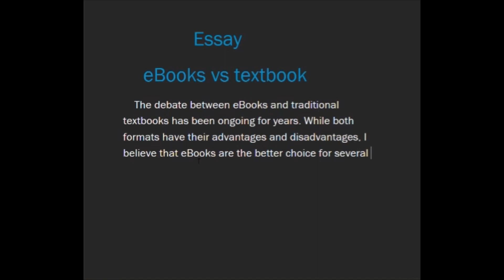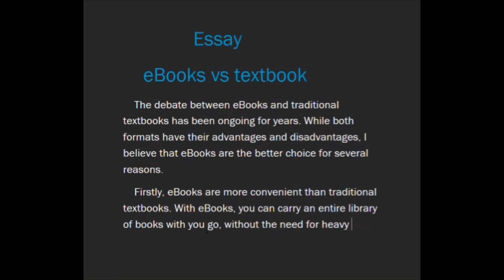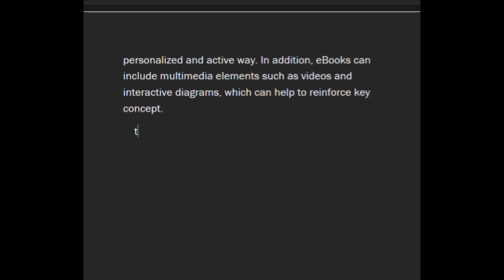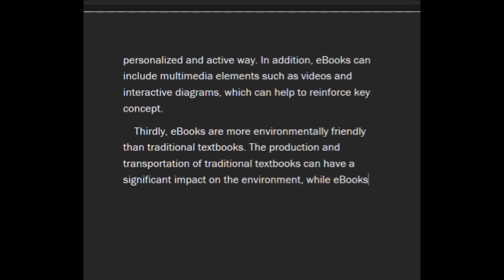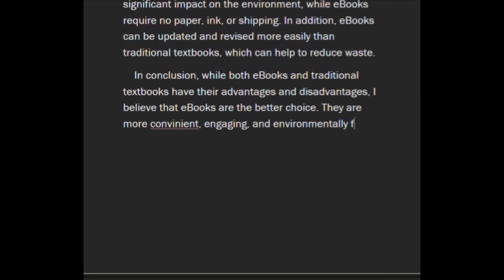eBooks vs textbooks I Essay writing I essay I eBooks I textbooks I ​⁠@WriteLearnAcademy-up8jl